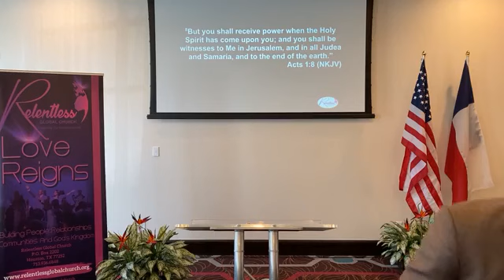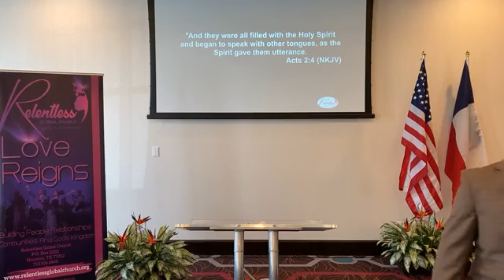The Promise of the Spirit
Relentless Global Church - March 27, 2022